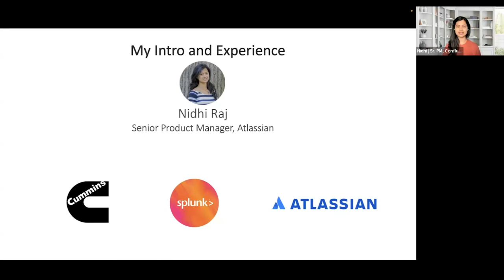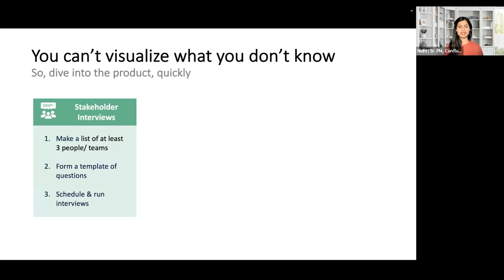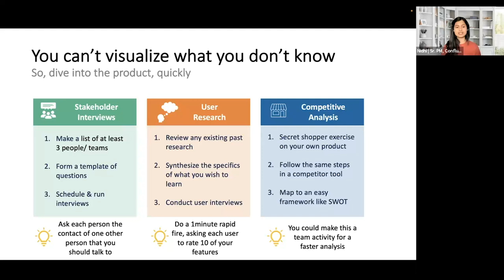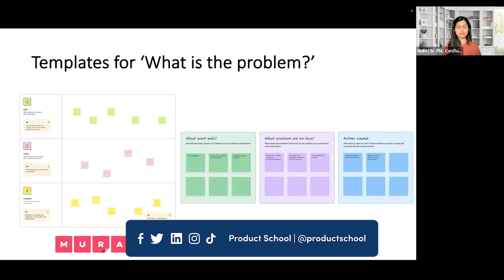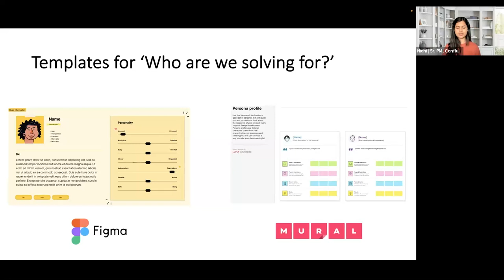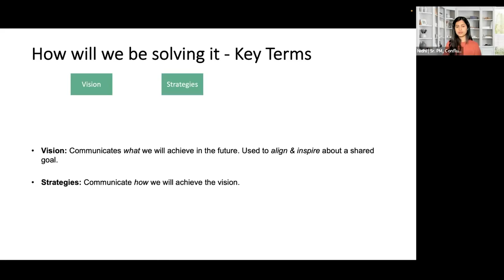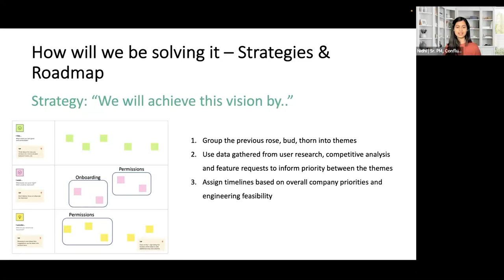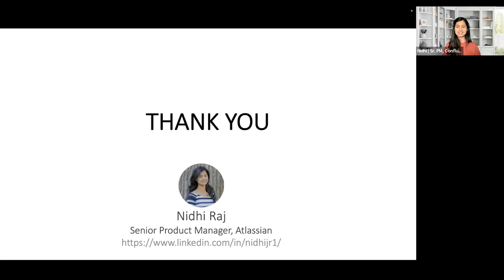Webinar: Craft Product Strategy: Blueprint for Success by Atlassian Sr PM, Nidhi Raj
ABOUT THE SPEAKER:
Nidhi is a highly skilled and adaptable Senior Product Manager with a proven track record of optimizing processes and leading teams to deliver successful products. With experience working in both the manufacturing and technology industries, Nidhi brings a wealth of knowledge and expertise to the table.